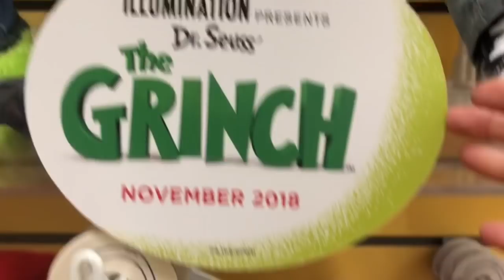Build a Bear Santa Grinch and Grinch Green IHOP Pancakes VLOG!!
Mikey and Adriana get a SANTA GRINCH at Build a Bear then we go to IHOP for some Green Grinch Pancakes!!! We also see Santa and Claus and Frozens Elsa, Anna and Olaf!!

  Our channel is where you will find our trio
Big Bro Mikey, Little Sister Adriana and now Baby Gianni!!!
We do everything KIDS love! Open & Review Toys, Fun Challenges, Movie Vlogs, Toy Hunts,
McDonalds Happy Meal Collections, Family Vlogs and more!!!

Channel run by MOM!